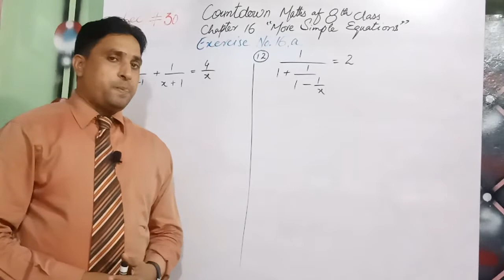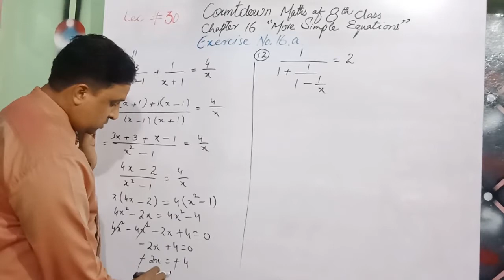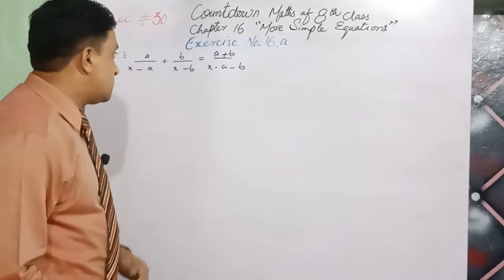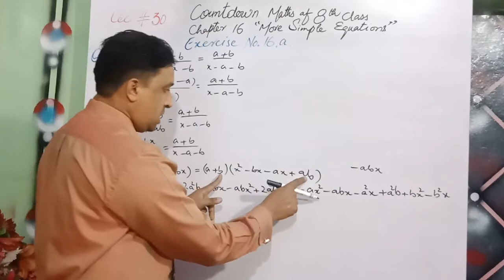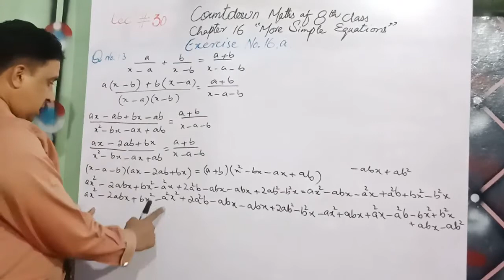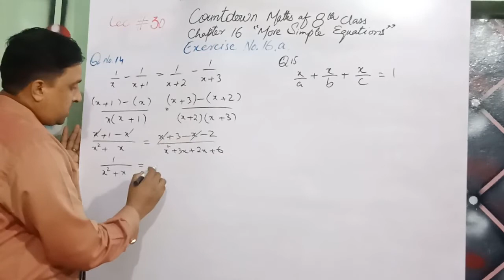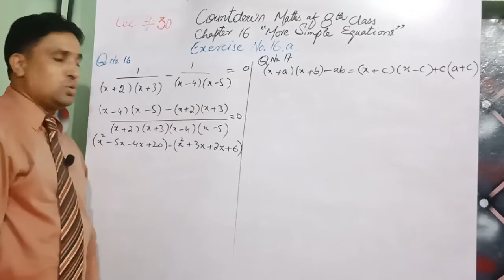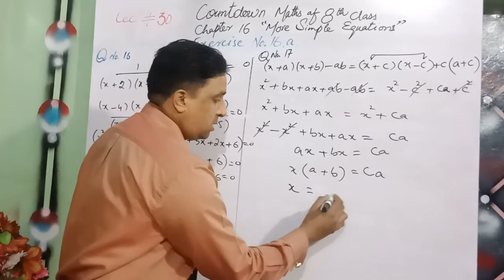Countdown Maths of 8th Class Ch No.16"More Simple Equations"Ex No.16a (11 to 17) lec # 30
Lec omplosed by Mr. Banjman george

This lecture is specially composed for the students of 8th cllectureass, Countdown maths of 8th class is based on the current curriculum of Oxford syllabus in private schools.